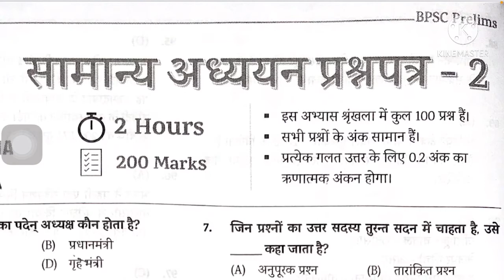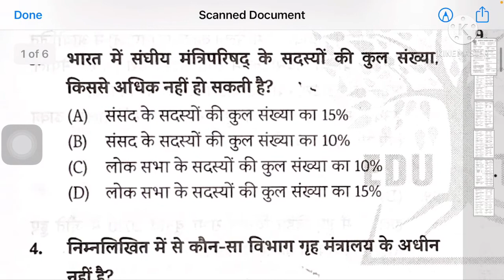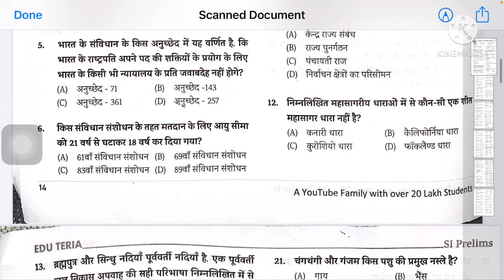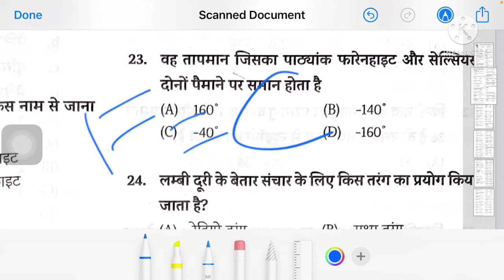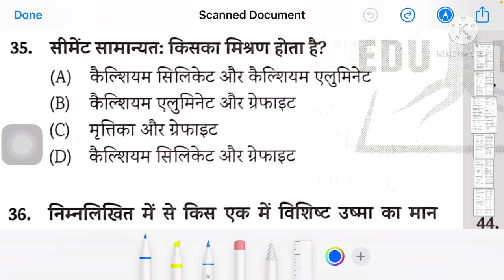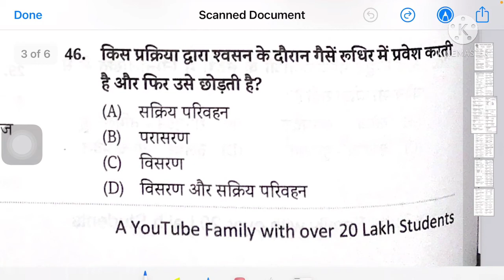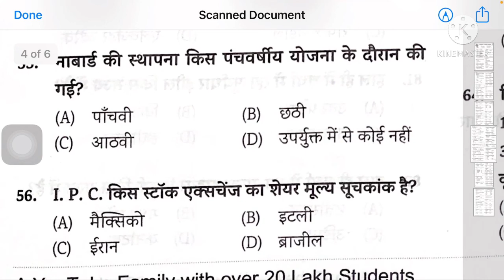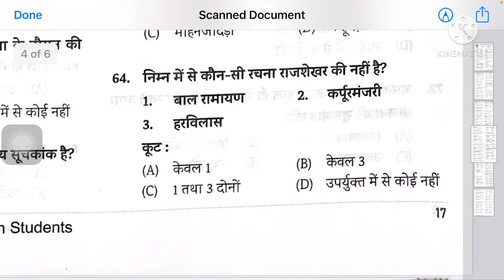Eduteria Bihar Daroga(PT)2021 || Practice Set 02- Part1|| हिंदी में उत्तर सहित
इसमें पार्ट में हमने Eduteria के प्रैक्टिस सेट Bihar Daroga (PT) 2021 का हिंदी में उत्तर सहित बनाया है|

इसके साथ हम लोग अलग-अलग प्रकाशन एक प्रैक्टिस सेट को बनाएँगे।

आप लोग इसका PDF भी ले सकते है Telegram पर हमारे साथ जूड़ के।